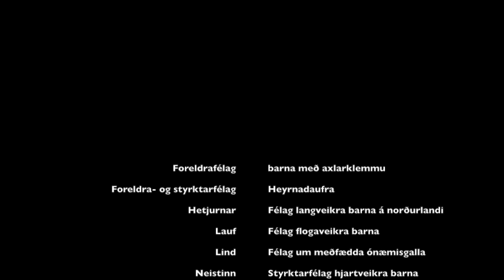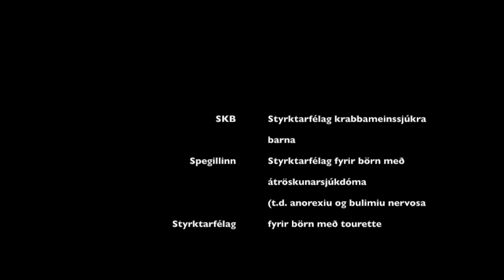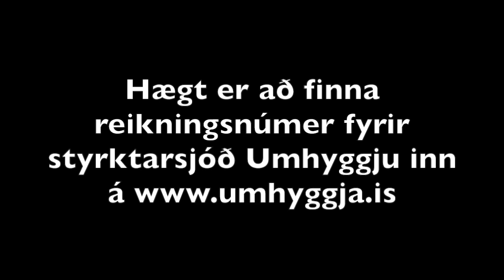Vorverkefni 10 bekkur kársnesskóli helga og aníta